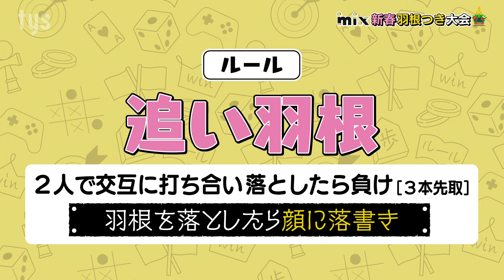【tysアナ！羽根突き大会】負けたら顔に落書きも＆新年のご挨拶動画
２０２３年最初はお正月遊びから！
tysアナの原千晶、永岡克也、クロル舞、小田浩史が【羽根突き】やりました~。羽根突き恒例の罰ゲームもあります。ワーワー言ってますが、どうぞご覧下さい#tys　羽根突き　2023年　新春　山口　迎春　原千晶